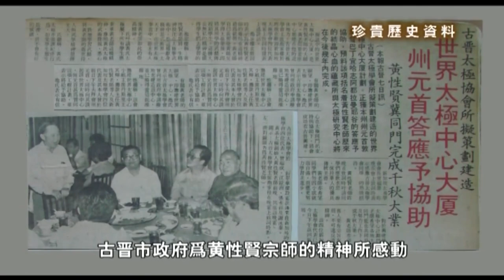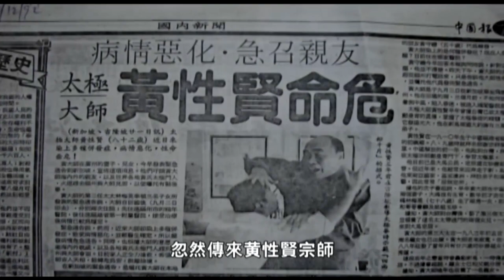一代宗师黄性贤追思会 Master Huang Xing Xian Memorial